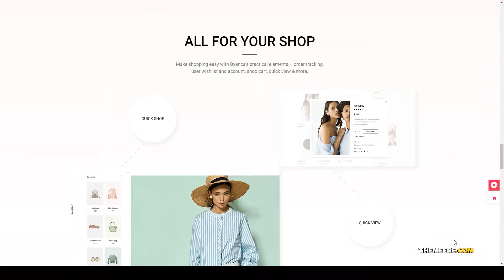Maria - Modern WooCommerce Theme for Clothing Brands and Shops online shopping responsive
Columns 4+

 Layout Responsive

 Tags boutique, brand, clothes, clothing, ecommerce, fashion, fashion blogger, Fashion Shop, fashion store, online shopping, responsive, shop, shopping, urban store, woocommerce